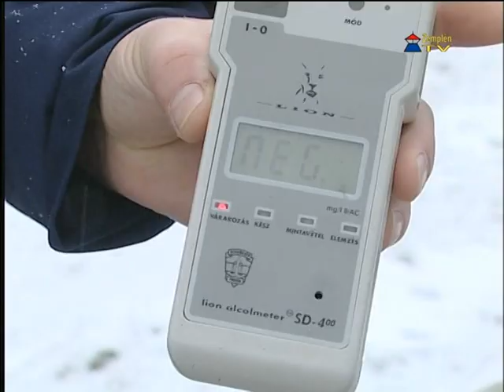A vadászokat ellenőrizték a hétvégén a Spartacus 2007 Vadásztársaságnál